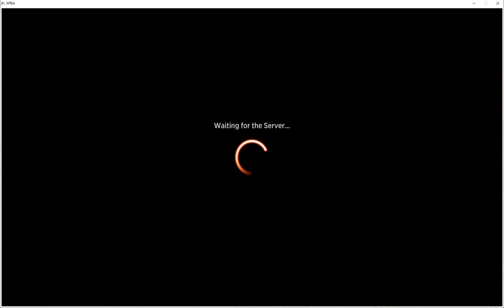Dimir Rogues - ADVENTURES IN THE FORGOTTEN REALMS Standard - MTGA - MTG Arena - 07-28-2021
Lurrus of the dream  (companion)
4 Merfolk Windrobber
4 Ruin Crab
2 Dead Weight
2 Bloodchief's Thirst
4 Thieves' Guild Enforcer
4 Heartless Art
4 Drown in the Loch
4 Soaring Thought - Thief
2 Of One Mind
2 Into the Story
2 Mire's Grasp
3 Lullmage's Domination
2 Agadeem's Awakening
5 Island
3 Swamp
4 Clearwater Pathway
3 Temple of Deceit
2 Zagoth Triome
4 Fabled Passage